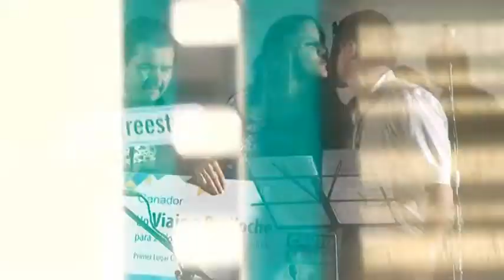Cantomanía 2015 - Milagros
Realización: Federico Schiro